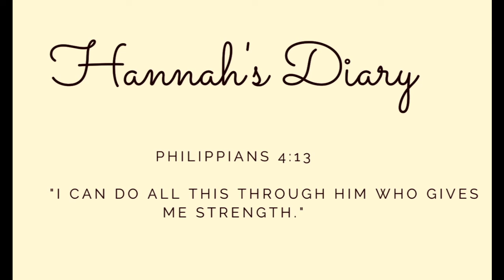How to Catch Dragonflies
Dragonflies are beautiful creatures that are fun to look at. They’re also not too hard to catch! These swift insects like to hover, dart, and change directions quickly, so it may take a few tries to catch one.

Thank you soo much! Godspeed!